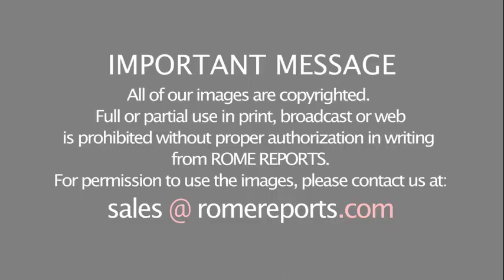Ash Wednesday: Pope Francis will stay in the Vatican and celebrate Mass in St. Peter's